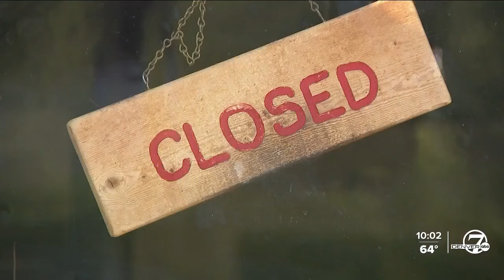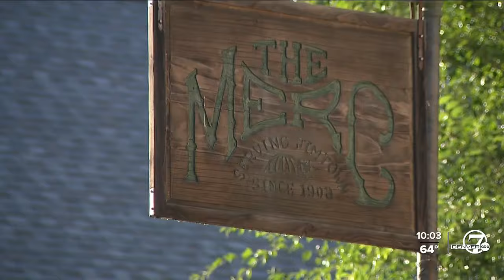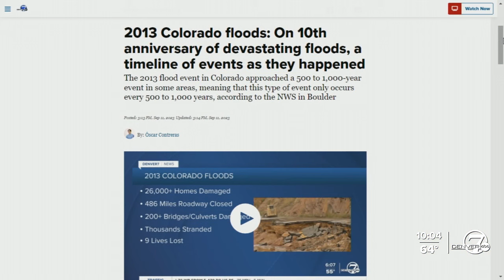Jamestown reflects 10 years after floods killed 'patriarch' of community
On the evening of September 11, 2013, Colorado skies unleashed a downpour of rain that flooded 4,500 square-miles over a series of days.